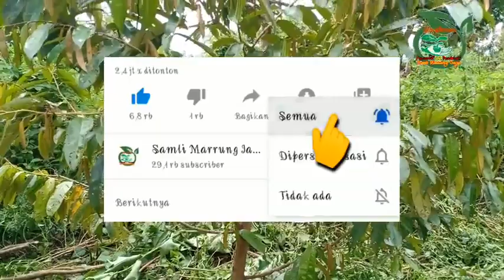Salah Satu PERAWATAN POHON DURIAN Yang Wajib Dilakukan | Pembentukan Cabang Sekunder